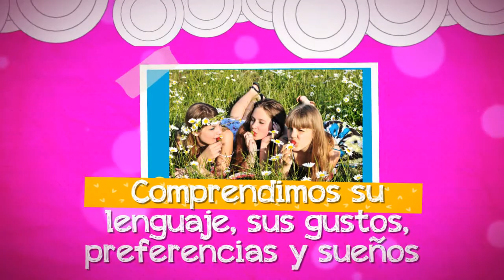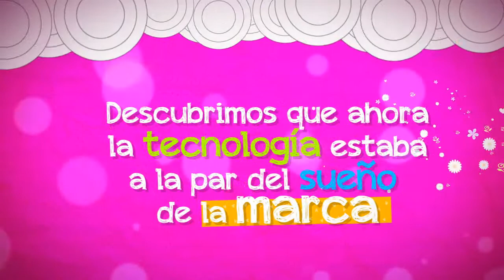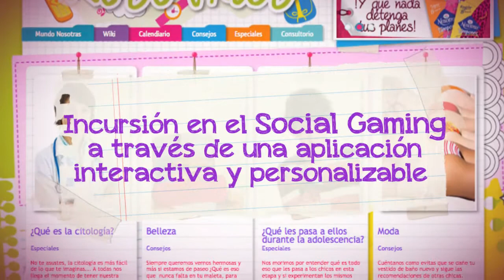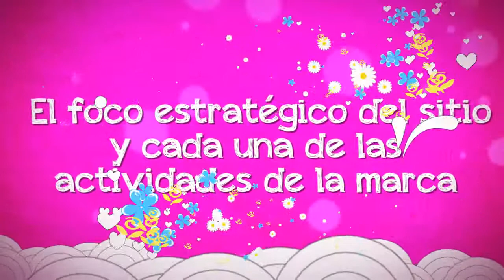Rediseño Nosotras OnLine